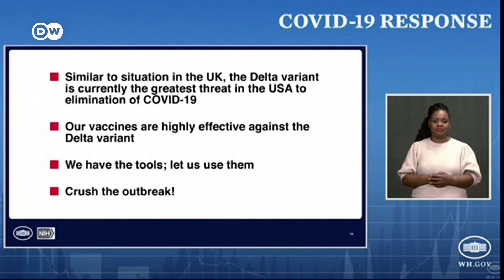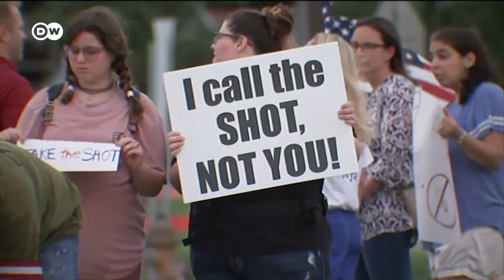Should COVID-19 inoculation be compulsory? | DW News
Over 150 Texan hospital staff have been laid off or quit after refusing to get the COVID jab. Most are taking legal action. But it's led to a debate about whether employees can be forced to get inoculated, particularly given that in the USA, around 65% of the population have already received at least one vaccine dose.

Big US banks are also demanding staff get vaccinated, otherwise they say, employees be banned from the office. That's the policy at Morgan Stanley, JP Morgan, and Goldman Sachs. Those who haven't had the jab will have to work remotely, which could put their jobs at risk — as many top executives have said they want everyone back in the office.

DW's Ben Fajzullin talks to Amanda Lennon and Charlie Mullins. Amanda Lennon is a specialist in employment law and is against compulsory vaccination at work. Charlie Mullins runs the UK's biggest independent service and maintenance company Pimlico Plumbers and is telling applicants: "No jab, no job".